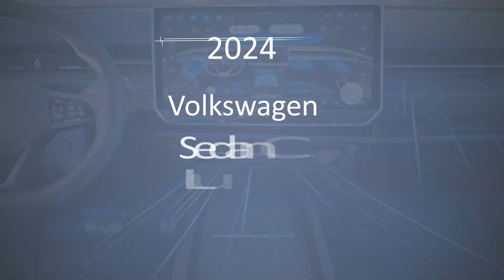The 2023 2024 Volkswagen ID 7 Overview Price Specs & Release date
about $55,000
Starting at about $55,000 * est. It's almost here! Volkswagen will soon roll out the much-anticipated 2024 ID. 7, its first electric sedan since the e-Golf.
The ID. 7, set to arrive stateside in 2024, will offer 282 hp and 401 lb-ft of torque courtesy of a new motor, representing a significant step up from the single-motor 201-hp ID. 4 sport utility.
An uncovered production version of the 2024 Volkswagen ID. 7 is set to debut in the second quarter of 2023 and will be the first fully electric sedan for the brand. We expect the vehicle to be available by late this year or early in 2024.

Gemonmimabebi